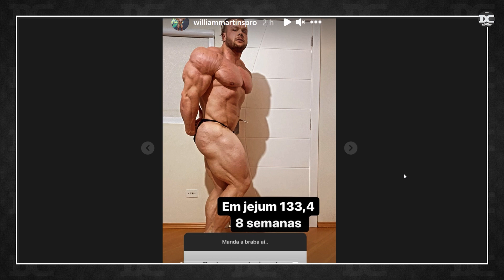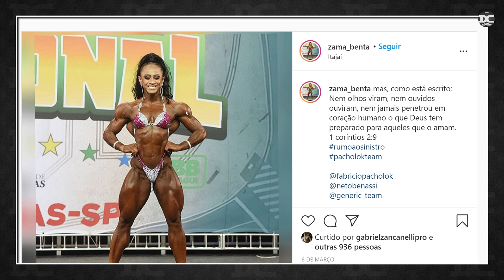Giga e Brandão treinam juntos + Dorian fazia dieta Flexivel? + William Martins e Lucas Coelho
Sempre que usa meu cupom, você está contribuindo para que o canal continue produzindo videos de qualidade!  Muito obrigado!!

Content:

00:00 - Asian GP , melhor show?
00:32 - William Martins
01:00 - Zama - Women´s Physique
02:00 - Lucas Coelho
02:37 - Growth
03:10 - Brandão e Giga
03:37 - Dorian dieta Flexivel - I - agradecimento
04:17 - Dorian Flexivel II